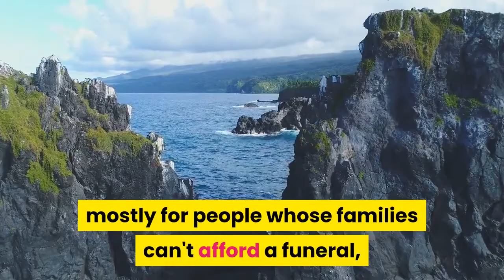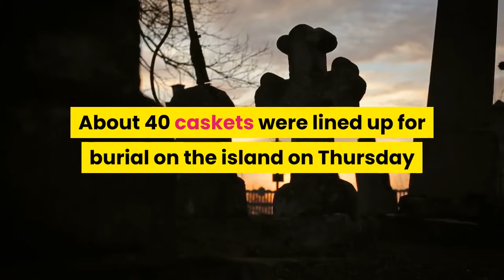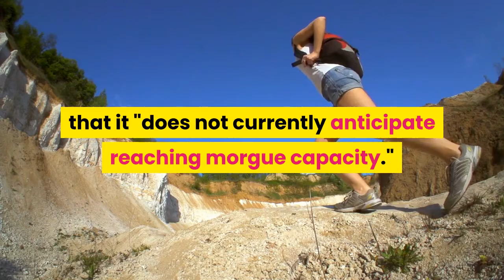Images show mass burials at NYC public cemetery as city shortens deadline for claiming dead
As New York City deals with a mounting coronavirus death toll and dwindling morgue space, the city has shortened the amount of time it will hold unclaimed remains before they are buried in the city's public cemetery. Under the new policy, the medical examiner's office will keep bodies in storage for just 14 days before they're buried in the city's potter's field on Hart Island.
Normally, about 25 bodies a week are interred on the island, mostly for people whose families can't afford a funeral, or who go unclaimed by relatives.

In recent days, though, burial operations have increased from one day a week to five days a week, with around 24 burials each day, said Department of Correction spokesman Jason Kersten.

Aerial images taken Thursday by the Associated Press captured workers digging graves on the island, a one-mile, limited-access strip off the Bronx that's the final resting place for more than a million mostly indigent New Yorkers.
About 40 caskets were lined up for burial on the island on Thursday and CBS News correspondent David Begnaud reports new graves are being dug on Hart Island.
Interments are typically done by inmates from the city's Rikers Island jail complex, but during the coronavirus pandemic the job has been taken over by contractors.

City officials haven't explained whether the increase in burials is due to pressure on mortuaries to dispose of bodies more quickly. The virus has been killing hundreds of New York City residents each day this week.

Overwhelmed hospitals have been placing bodies in refrigerated trucks parked outside their doors.
Mayor Bill de Blasio said this week officials were looking into temporarily burying coronavirus victims on Hart Island if morgues and temporary storage units fill up.
The Democratic mayor told TV station NY1 that under such a contingency plan bodies of COVID-19 victims would be buried individually - not in mass graves - so families could later reclaim them.

A spokeswoman for the medical examiner's office said Thursday that it "does not currently anticipate reaching morgue capacity."

"However, as the mayor has said, the city may explore the option of temporary burials in Hart Island if necessary," said the spokeswoman, Aja Worthy-Davis.

De Blasio has said no inmate labor will be used for the temporary burial of coronavirus victims.

The city's 2008 Pandemic Influenza Surge Plan states that Hart Island would be used as a temporary burial site in the event the death toll reaches the tens of thousands and other storage is full.

Brooklyn undertaker Thomas Cheeseman said funeral homes are so backed up, some people will inevitably end up being temporarily interred.

Cheeseman said the new deadlines are putting a strain on funeral homes as more and more families seek arrangements for loved ones fallen by coronavirus.

"We, the funeral directors, are overwhelmed," Cheeseman said. "We're inundated. The crematory can't even take bodies for two weeks. The funeral homes don't have refrigerated trucks parked out front."